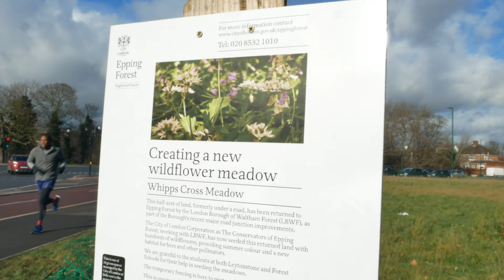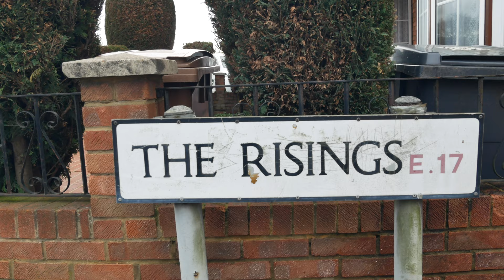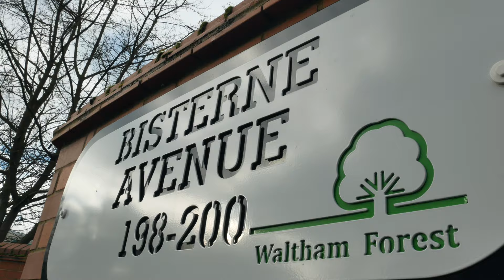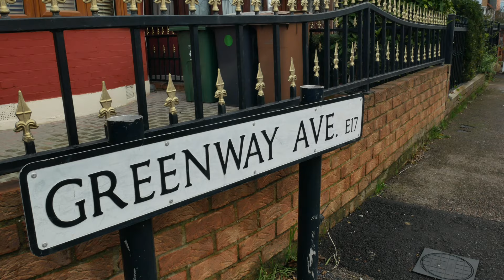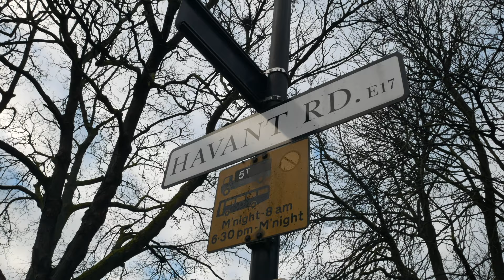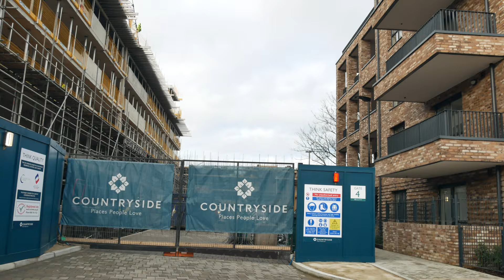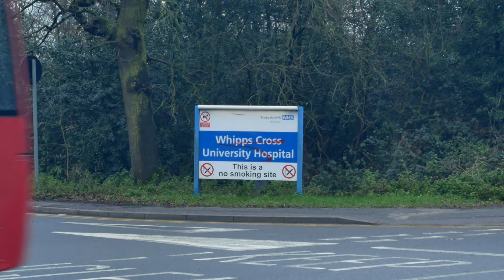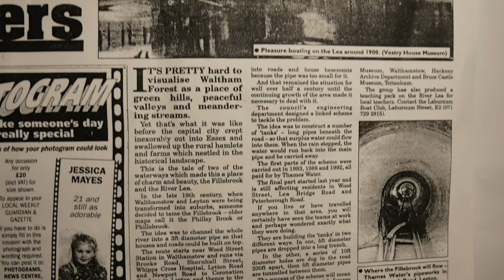The Lost River of Walthamstow | secret underground stream (4K)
Walking the Lost River of Walthamstow - secret underground stream in northeast London, tributary of the River Lea (in 4K)

I go in search of an underground river in Upper Walthamstow on the edge of Epping Forest following reports of the sighting of the stream flowing beneath the street.
We start at Whipps Cross, Leytonstone and pick up the course of the stream at Bisterne Avenue, Walthamstow E17. Our walk takes us across Wood Street and along Brooke Road, Shernhall Street, Raglan Road, Peterborough Road to Forest Road Leytonstone where we meet Leytonstone's lost river, The Philley Brook (Fillebrook).

Wandering and Floating by Au.Ra
Nevada City by Huma-Huma